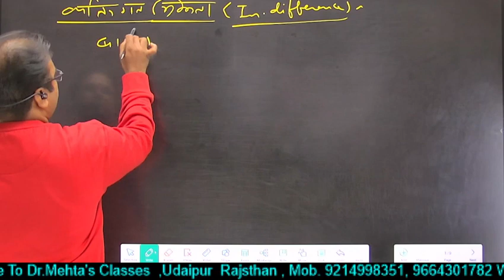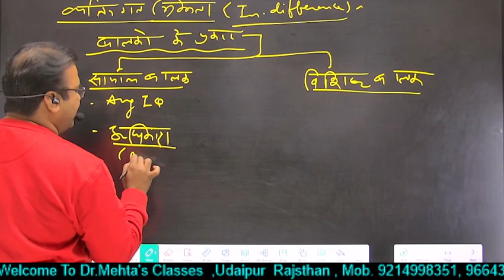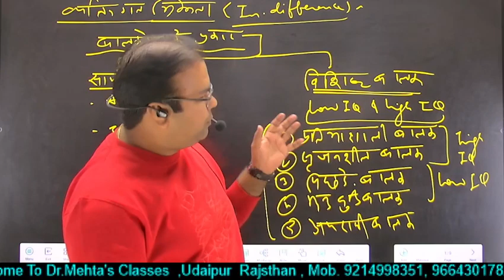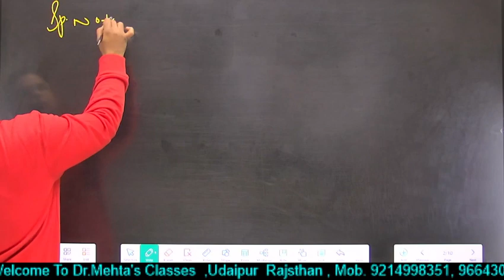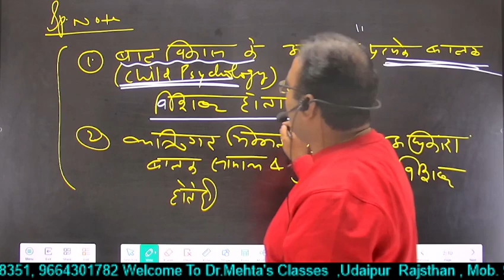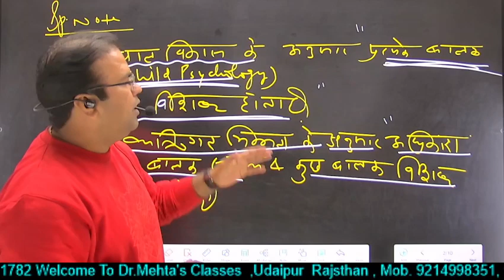व्यक्तिगत विभिन्नता | Individual Differences | Psychology | Dr. S.K. Mehta Sir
प्रकृति का नियम है कि संसार में कोई भी दोव्यक्ति पूर्णतया एक-जैसे नहीं हो सकते, यहाँ तक कि जुड़वाँ बच्चोंमें भी कई समानताओं के बावजूद कई अन्य प्रकार की विभिन्नताएँ दिखाई पड़ती हैं।जुड़वाँ बच्चे शक्ल-सूरत से तो हू-ब-हू एक जैसे दिख सकते हैं, किन्तु उनके स्वभाव, बुद्धि, शारीरिक-मानसिक क्षमता, आदि में अन्तर होता है।भिन्न-भिन्न व्यक्तियों में इस प्रकार की विभिन्नता को ही वैयक्तिक विभिन्नता कहाजाता है।
स्किनर के अनुसार, ‘वैयक्तिक विभिन्नताओं से हमारा तात्पर्य व्यक्तित्व के उन सभी पहलुओंसे है जिनका मापन व मूल्यांकन किया जा सकता है।'
जेम्स ड्रेवर के अनुसार, ‘‘कोई व्यक्ति अपने समूह केशारीरिक तथा मानसिक गुणों के औसत से जितनी भिन्नता रखता है, उसे वैयक्तिक भिन्नता कहते हैं।‘
टॉयलर के अनुसार,'शरीर के रूप-रंग, आकार, कार्य, गति, बुद्धि, ज्ञान, उपलब्धि, रुचि, अभिरुचि आदि लक्षणों में पाई जाने वाली भिन्नता को वैयक्तिक भिन्नताकहते हैं।”
प्रत्येक शिक्षार्थी स्वयं में विशिष्ट है। इसकाअर्थ है कि कोई भी दो शिक्षार्थी अपनी योग्यताओं,रुचियोंऔर प्रतिभाओं में एकसमान नहीं होते।
वैयक्तिक विभिन्नताओं के प्रकार
वैयक्तिक विभिन्नताओं को विभिन्न आधारों पर वर्गीकृत किया गया है।
भाषा के आधार पर वैयक्तिक विभिन्नताएँ
अन्य कौशलों की तरह ही भाषा भी एक कौशल है। प्रत्येक व्यक्ति मेंभाषा के विकास की भिन्न-भिन्न अवस्थाएँ पाई जाती हैं। यह विकास बालक के जन्म केबाद ही प्रारम्भ हो जाता है। अनुकरण, वातावरण केसाथ अनुक्रिया तथा शारीरिक, सामाजिकएवं मनोवैज्ञानिक आवश्यकताओं की पूर्ति की माँग इसके विकास में महत्वपूर्ण भूमिकानिभाती है। इसका विकास धीरे-धीरे परन्तु एक निश्चित क्रम में होता है।
कोई बालक भाषा के माध्यम से अपने विचारों को अभिव्यक्त करने में अधिककुशल होता है,जबकि कुछ बालक इस मामले में उतनेकुशल नहीं होते।
लिंग के आधार पर वैयक्तिक विभिन्नता
सामान्यतः स्त्रियाँ कोमलांगी होती हैं, किन्तु अधिगम के क्षेत्रों में बालकों एवं बालिकाओं मेंभिन्नता नहीं होती।
स्त्रियों का शारीरिक गठन पुरुषों से अलग होता है। सामान्यत: पुरुषस्त्रियों से अधिक लम्बे होते हैं।
बुद्धि के आधार पर वैयक्तिक विभिन्नता
(1) परीक्षणों के आधार पर ज्ञात हुआ है कि सभी व्यक्तियों की बुद्धिएकसमान नहीं होती।
(2) बालकों में भी बुद्धि के आधार पर वैयक्तिक विभिन्नता दिखाई पड़तीहै।
(3) कुछ बालक अपनी आयु की अपेक्षा अधिक बुद्धि को प्रदर्शित करते हैं, इसके विपरीत कुछ बच्चों में सामान्य बुद्धि पाई जाती है।
(4) बुद्धि-परीक्षण के आधार पर यह ज्ञात किया जा सकता है कि कोई बालककिसी अन्य बालक से कितना अधिक बुद्धिमान है?
परिवार एवं समुदाय के आधार पर वैयक्तिक विभिन्नता
मानव के व्यक्तित्व के विकास पर उसके परिवार एवं समुदाय का स्पष्टप्रभाव पड़ता है। इसलिए समुदाय के प्रभाव को वैयक्तिक विभिन्नता में भी देखा जासकता है। अच्छे परिवार एवं समुदाय से सम्बन्ध रखने वाले बच्चों का व्यवहारसामान्यतः अच्छा होता है। यदि किसी समुदाय में किसी प्रकार के अपराध करने कीप्रवृत्ति हो,तो इसका कुप्रभाव उस समुदाय केबच्चों पर भी पड़ता है। यद्यपि आर्थिक-सामाजिक स्तर तथा बुद्धि-लब्धि का सम्बन्धतो है, किन्तु यह बहुत उच्च स्तर का नहीं है।इन दोनों में सह-सम्बन्ध अवश्य पाया गया है, किन्तु यहनहीं कहा जा सकता कि निम्न सामाजिक-आर्थिक समूह से आने वाले बच्चे कम बुद्धिमानएवं उच्च सामाजिक-आर्थिक समूह के बच्चे अधिक बुद्धिमान होते हैं। इसके विपरीतनिम्न स्तर के आर्थिक एवं सामाजिक समूह में अनेक उच्च बुद्धि-लब्धि वाले बालक पाएजाते हैं और उच्च स्तर के आर्थिक-सामाजिक समूह में निम्न बुद्धि-लब्धि वाले बालकपाए जाते हैं।
बालकों के पोषण पर परिवार एवं समुदाय का प्रभाव अवश्य पड़ता है एवंइस प्रकार की विभिन्नता में परिवार एवं समुदाय की भूमिका महत्वपूर्ण होती है।
संवेग के आधार पर वैयक्तिक विभिन्नता
संवेगात्मक विकास विभिन्न बालकों में विभिन्नता लिए हुए होता है, जबकि यह भी सत्य है कि मोटे तौर पर संवेगात्मक विशेषताएँबालकों में समान रूप से पाई जाती हैं।
कुछ बालक शान्त स्वभाव के होते हैं, जबकि कुछ बालक चिड़चिड़े स्वभाव के होते हैं।
कुछ बालक सामान्यतः प्रसन्न रहते हैं, जबकि कुछ बालकों में उदास रहने की प्रवृत्ति होती है। शारीरिक विकासके आधार पर वैयक्तिक विभिन्नता
शारीरिक दृष्टि से व्यक्तियों में अनेक प्रकार की विभिन्नताएँ देखनेको मिलती हैं।
शारीरिक भिन्नता रंग, रूप, आकार, भार, कद, शारीरिकगठन, यौन-भेद, शारीरिक परिपक्वता आदि के कारण होती है।
अभिवृत्ति के आधार पर वैयक्तिक विभिन्नता
सभी बालकों की अभिवृति में भी समानता नहीं होती।
कुछ बालक किसी विशेष प्रकार के कार्य में रुचि लेते हैं, जबकि अन्य बालक किसी और कार्य में रुचि लेते हैं।
कुछ बालकों में पढ़ाई में मन लगाने की प्रवृत्ति होती है, जबकि कुछ अन्य बालक किन्हीं कारणों से इससे दूर भागते हैं।
व्यक्तित्व के आधार पर वैयक्तिक विभिन्नता
प्रत्येक व्यक्ति में व्यक्तित्व के आधार पर वैयक्तिक विभिन्नतादेखने को मिलती है।
कुछ बालक अन्तर्मुखी होते हैं और कुछ बहिर्मुखी।
एक व्यक्ति दूसरे व्यक्ति से मिलने पर उसकी योग्यता से प्रभावित होया न हो परन्तु उसके व्यक्तित्व से प्रभावित हुए बिना नहीं रहता है।
टॉयलर के अनुसार, ‘सम्भवतःव्यक्ति, योग्यता की विभिन्नताओं के बजायव्यक्तित्व की विभिन्नताओं से अधिक प्रभावित होता है।”
गत्यात्मक कौशलों के आधार पर वैयक्तिक विभिन्नता